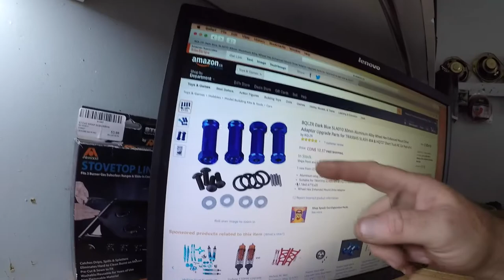RC Tires DON'T FIT! Why Would They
Tires didn't fit but I found away to make them fit I did

BillSiff
Wyoming Ont.